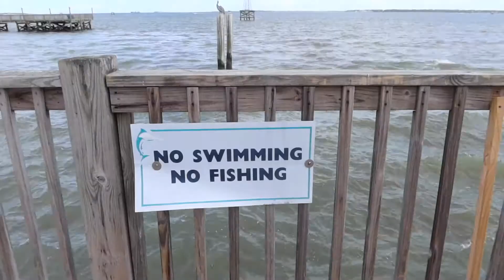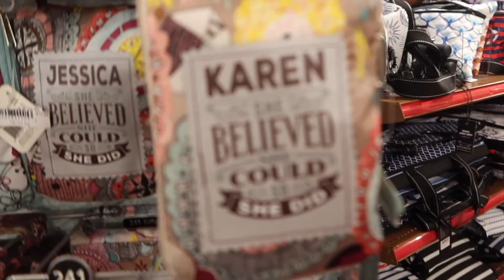summer week in my life on vacation in charleston, sc | beach days, family vacation, and exploring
ABOUT ME:
☆ name: megan muise
☆ age: 23
☆ college: university of south carolina
☆ camera: canon eos m50 + canon g7x mark iii
☆ from: greenville, sc